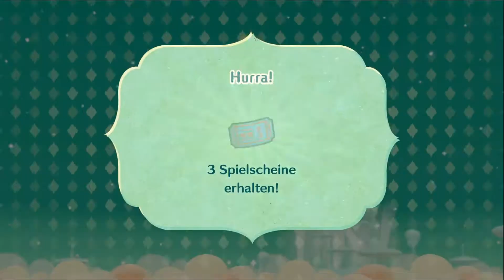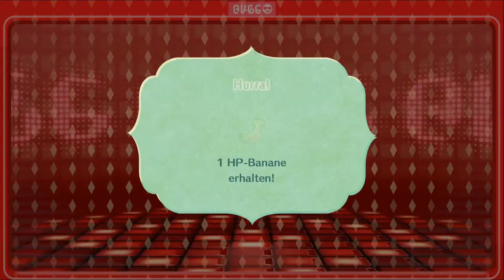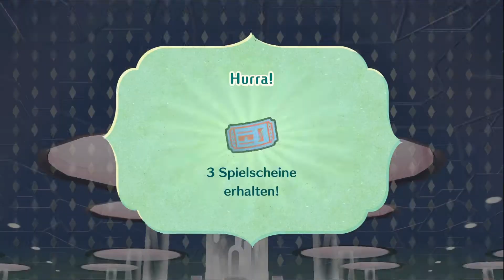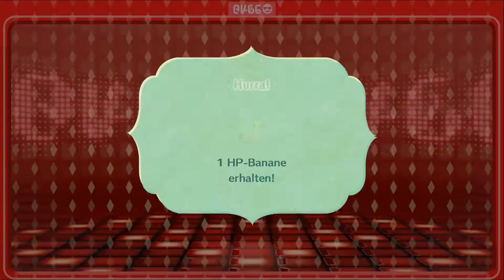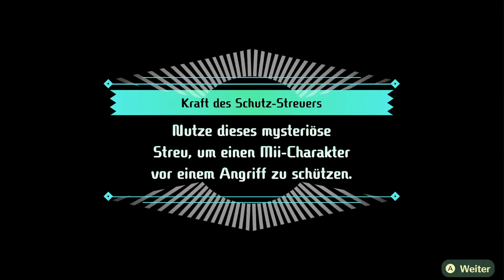Der Prof. Eichoboter in der Reinraum-Fabrik + Schutz-Streuer! | MIITOPIA 🗺️ | #46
Hier könnt ihr z.B. schon am Vortag die Thumbnails der neuen Videos sehen!

Über das Spiel:
Brich auf in ein abgedrehtes Abenteuer mit all deinen Freunden in Miitopia! Erstelle deine eigene Heldengruppe bestehend aus Mii-Charakteren und nimm es mit dem dunklen Fürsten auf. Der hat all die Gesichter der Bewohner Miitopias gestohlen - selbst das des Königs! Befreie sie und bring das Königreich mit der Macht der Freundschaft wieder ins Gleichgewicht!

Bis morgen! :D